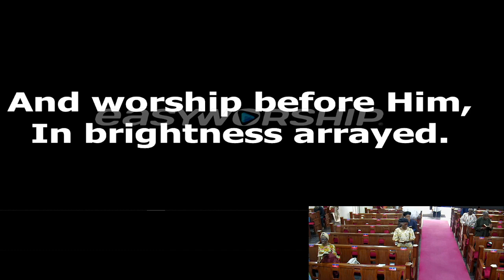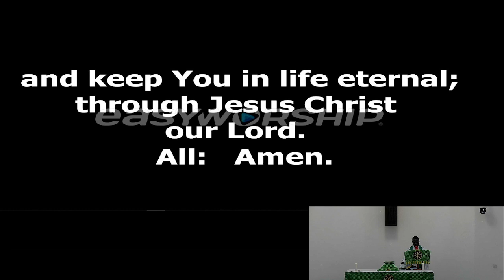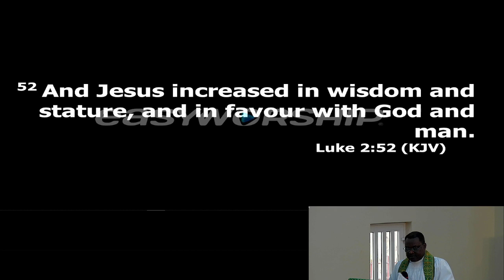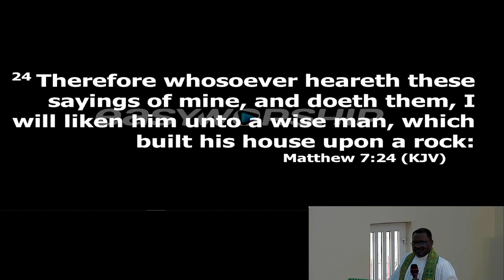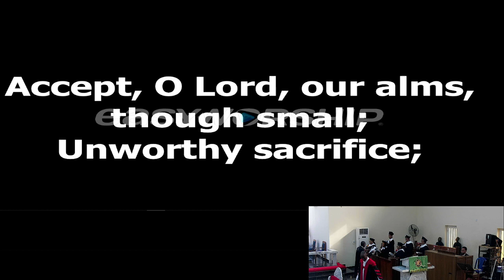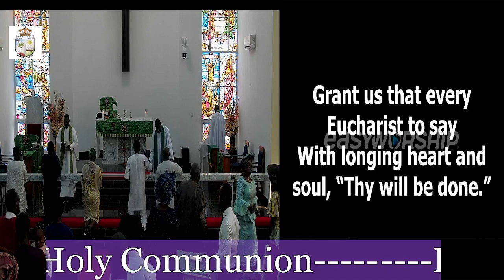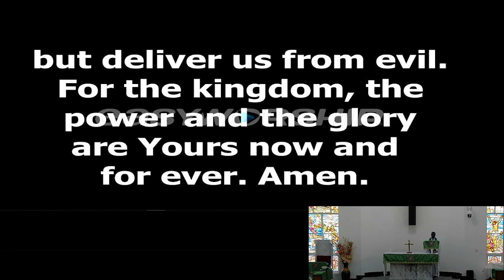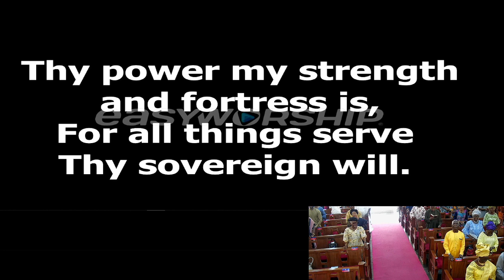Jesus Turns Shame To Fame - 15 January 2023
8am Holy Communion Service.
Preacher: The Ven. Israel Owoyele

for more information and content

Photo by Paul Zoetemeijer on Unsplash